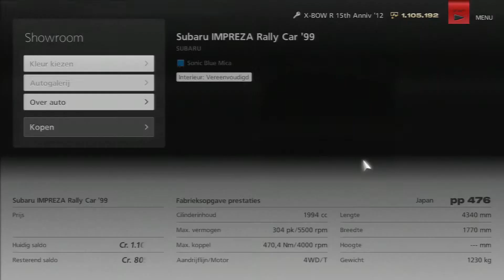Subaru Impreza Rally Car '99